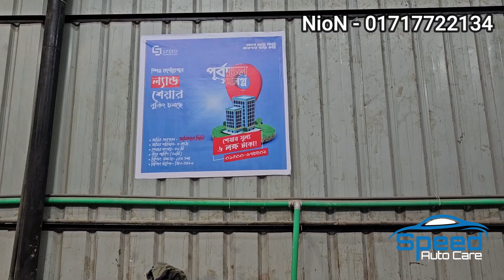Let's take a look at the hybrid car brake booster? || NioN || EMI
চলুন এক নজরে দেখেনি হাইব্রিড গাড়ির ব্রেক বুস্টার কেমন?

Md Delour Hossen Nion
CEO & Founder
Speed Auto Care